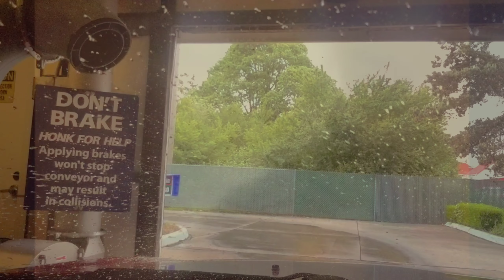Dental Vlog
just another day in the life of BeardSamson! I always go to the dentist for check ups and cleanings, on the last visit we decided to replace a gold crown.